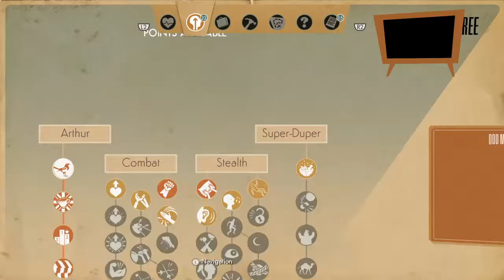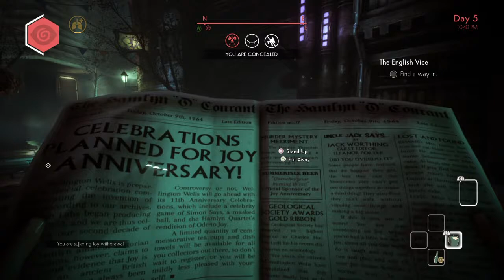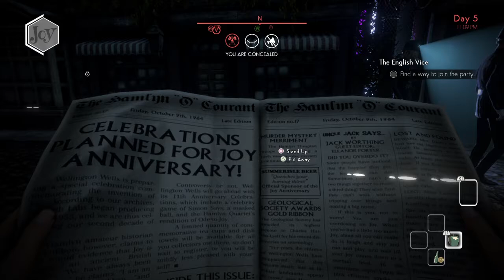We Happy Few, The Reform Club